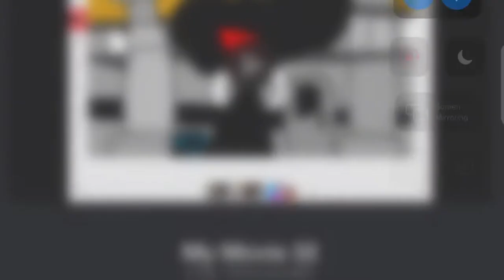(T.S.P Question Answered) Who Is T.S.P? (Quick Video)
Like sub and turn notifications on